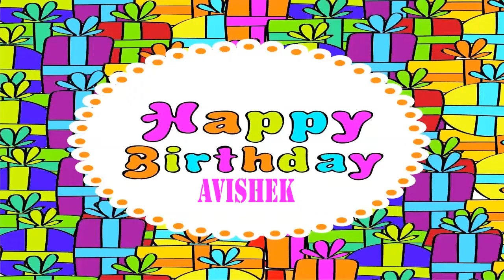Avishek Wishes & Mensajes - Happy Birthday